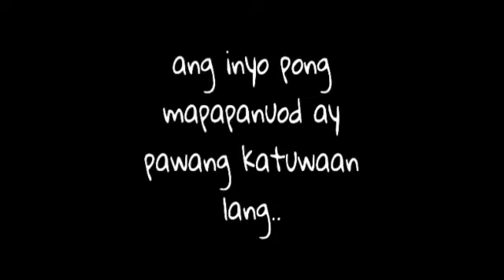panaginip lang pala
joke lang